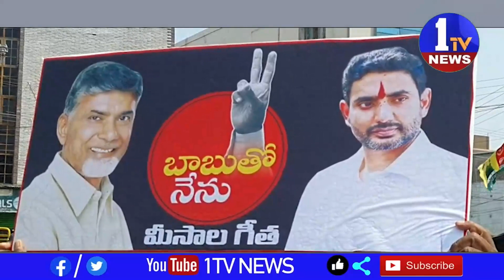విజయనగరం జిల్లా టీడీపీలో వేరు కుంపటి పెట్టి తనకంటూ ఓ గుర్తింపు తెచ్చుకున్న మాజీ ఎమ్మెల్యే గీత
1TV News is Telugu news channel since its launch. It is your one-stop destination for all the live news updates from Andhra Pradesh and Telangana. 1TV News makes news accessible for you at your convenience, at all times and across devices. we keep you updated with up-to-the-minute news on politics, sports, entertainment and much more